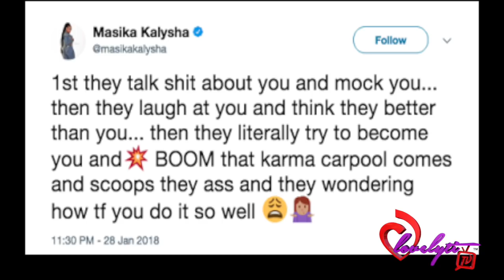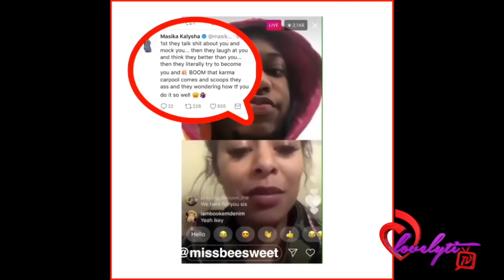Alexis Skyy Blasts Fetty Wap For Ditching Their Preemie To Shack Up With His NEW BOO!